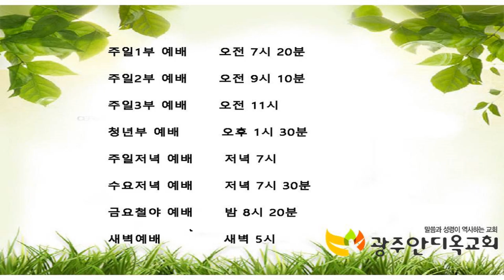팔년 중풍병에서 낫게하신 예수님께서 주신 음성 - 광주안디옥교회 (윤건남목사)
32. 그 때에 베드로가 사방으로 두루 다니다가 룻다에 사는 성도들에게도 내려갔더니
33. 거기서 애니아라 하는 사람을 만나매 그는 중풍병으로 침상 위에 누운 지 여덟 해라
34. 베드로가 이르되 애니아야 예수 그리스도께서 너를 낫게 하시니 일어나 네 자리를 정돈하라 한대 곧 일어나니
35. 룻다와 사론에 사는 사람들이 다 그를 보고 주께로 돌아오니라

     1) 농협 영문명 : NONGHYUP
     2) 지점 영문명 : KUMHO WOONCHUN
     3) 지점 영문명 주소 : 131, Woonchun ro, Seo-gu, Gwangju, South of Korea
     4) 농협 SWIFT CODE : NACFKRSE
     5) 수취인 계좌번호 : 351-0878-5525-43
     6) 수취인 영문성명 : Gwangju antioch gyohoe

도서비: 13,000원(배송비 무료)
책값 송금 계좌: 농협 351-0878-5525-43(광주안디옥교회)